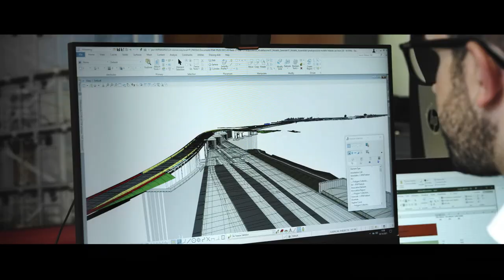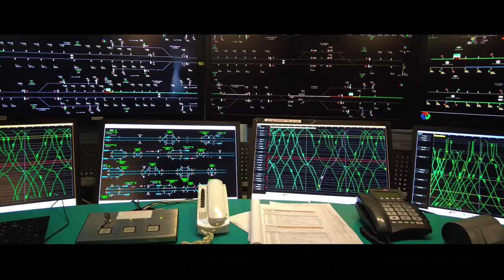Italferr - The thought that defines tomorrow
Managing strategic, sustainable, innovative infrastructure since 1984, Italferr offers technology and skills in Italy and around the world, creating value in the communities and importing best practices internationally.
We innovate the future, through complex projects in the standard and high-speed rail industries, in urban and road mobility, in stations, bridge and tunnel design.
Our on-going commitment is to guarantee the best quality standards from design to commissioning, constant dialogue with our local communities and a primary focus on green technologies.